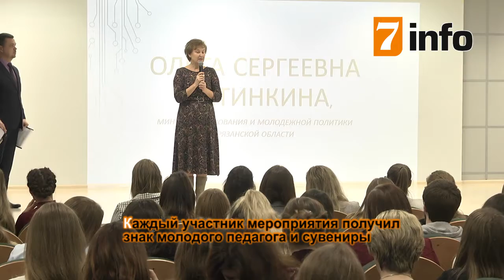В Рязани прошёл областной праздник «Посвящение в педагоги-2019»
В Рязани прошёл областной праздник «Посвящение в педагоги-2019». В мероприятии приняли участие молодые специалисты, пришедшие в новом учебном году в систему образования Рязанской области. Для участников была организована образовательная программа, включающая занятия и интерактивы от победителей профессиональных конкурсов Рязанской области